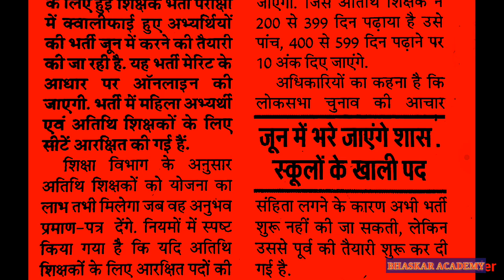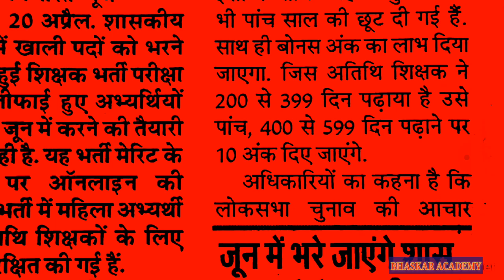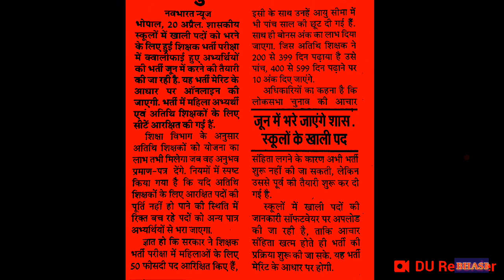अतिथि शिक्षक अनुभव प्रमाण-पत्र Latest News